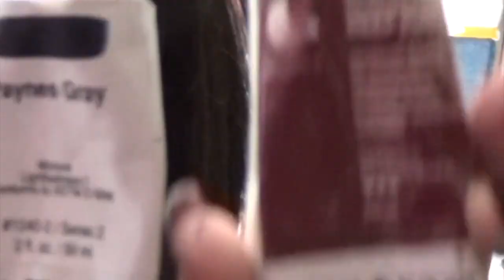REALISM ACRYLIC PORTRAIT PAINTING TIME LAPSE 'Your hand in mine'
Time lapse acrylic profile portrait painting by Artist Deborah Ireland